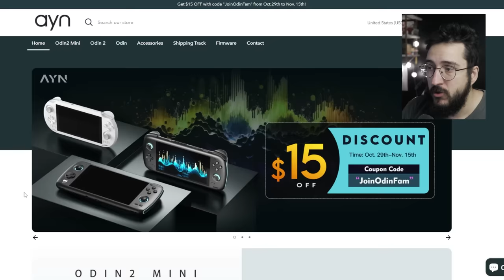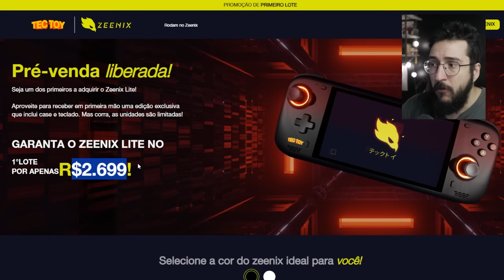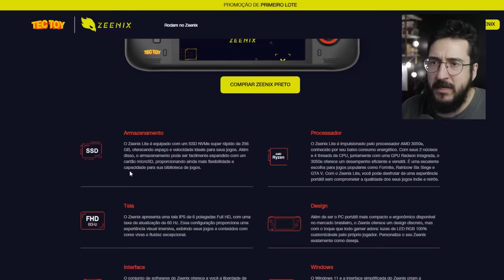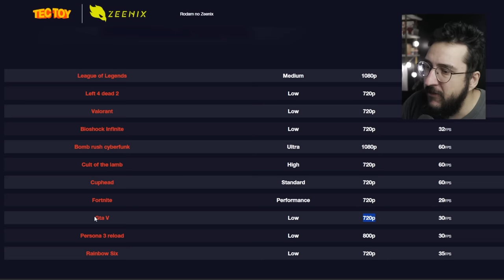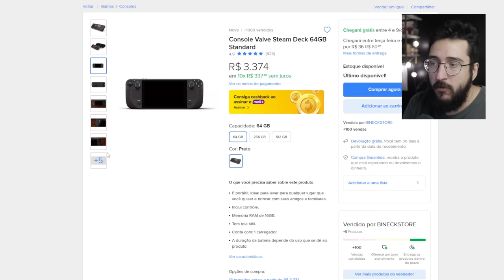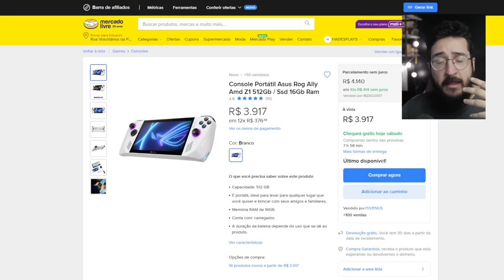Internet se ASSUSTOU com o PREÇO do Zeenix, o console BR! Vai vingar?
Ta complicado o preço do zeenix!

➤ PSN: hadessama94